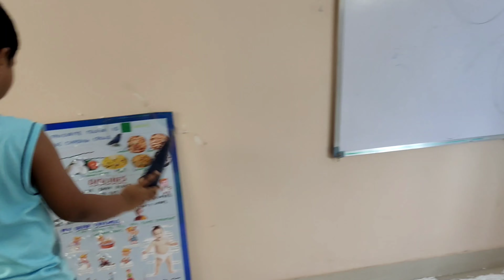#807 - Sensory - Playing with beans from beanbag